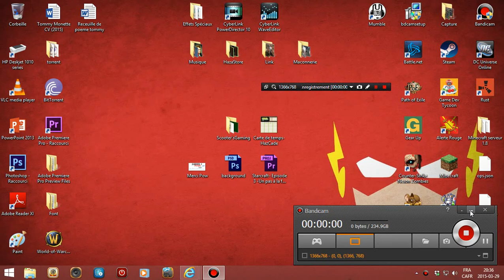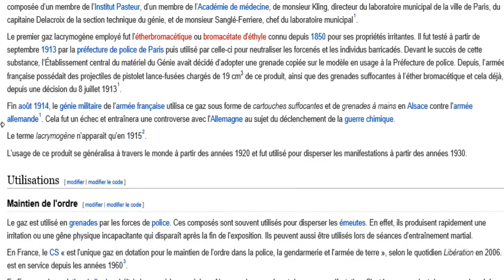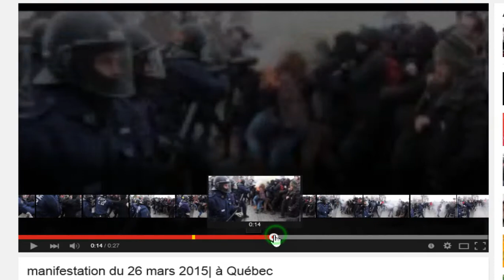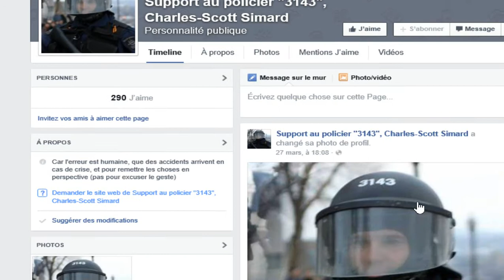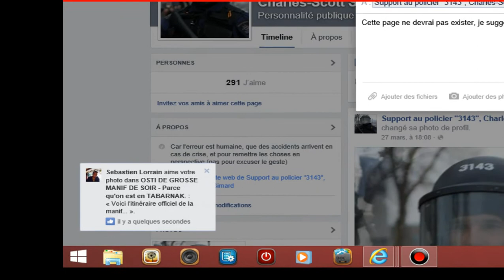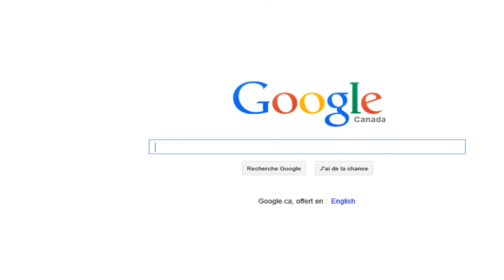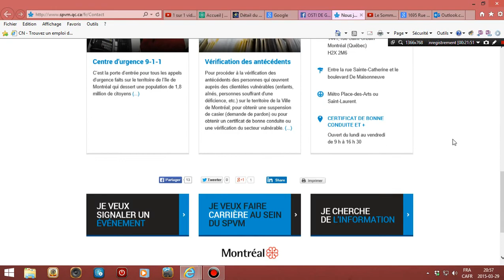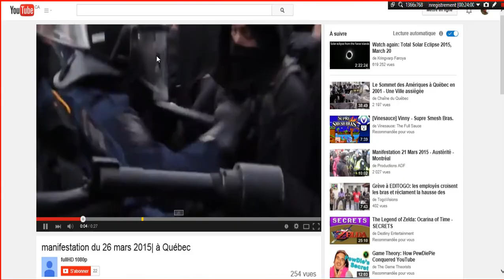En calisse contre la police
Au Québec en 2015 les droits et libertés ont été vraiment bafouiller par les agents de police, Anonymous, veuillez faire ce qu'il faut, Citoyen venez en grand nombre le 30 à 8h00 à Montréal !